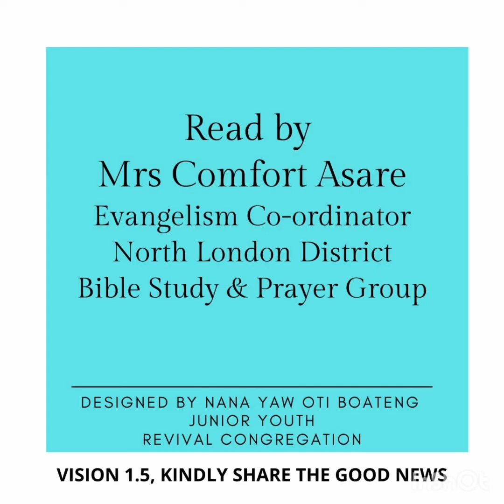Presby | Presbyterian Church of Ghana | PCG Almanac Bible Reading 29.03.2022 Mrs Comfort Asare